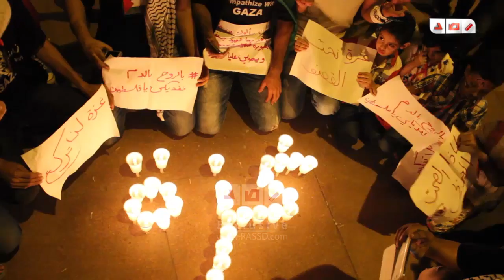رصد | تضامناً مع غزة | منسق إئتلاف 25 يناير يذكر إسرائيل بإقتحام السفارة يوم 9/9/2011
رصد | تضامناً مع غزة |  منسق إئتلاف شباب 25 يناير يذكر إسرائيل بإقتحام السفارة الإسرائيلية يوم 9/9/2011 ضمن الوقفة التضامنية مع غزة أمام جامعة الدول العربية